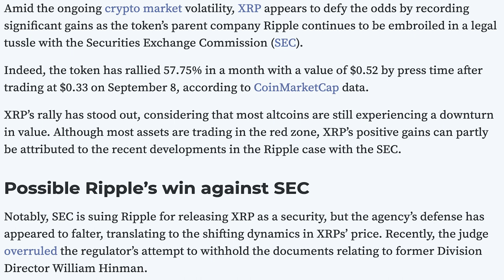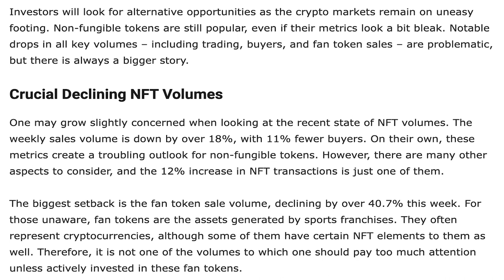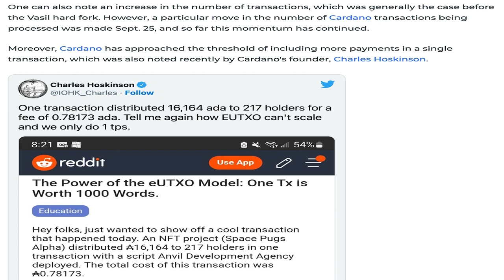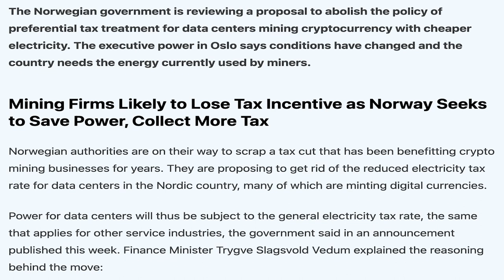Crypto news today | Shiba inu coin news today | Crypto market crash today | luna crypto coin news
09/10/2022| Cryptocurrency news today | Crypto news today | Crypto market crash today | Hindi | Cryptocurrency for beginners | luna crypto coin news

-XRP pumps almost 60% in a month amid minor wins in SEC lawsuit.
-451 Million SHIB Goes to Winner of Recent Shiba Eternity Contest.
-NFT Volumes Decline Further After Bleak September Performance.
-Stablecoins Plagued by Security Issues and Trust Concerns, Reveals New Report.
-Cardano Performance Changed Significantly After Vasil Hard Fork.
-New Study Says BTC Outperformed Both S&P 500 and Nasdaq in September.
-Norway Prepares to Reverse Electricity Tax Cut for Cryptocurrency Miners.
-Number of Smart Contracts Deployed on Cardano Grows by 100 in Two Weeks.
-Binance Licensed in Kazakhstan as Provider of Crypto Exchange and Custody Services
-Metaverse App Under "Quality Lockdown" Because of Bugs.
-Mastercard’s Crypto Secure Will Combat Fraud, Uniglo.io And Ethereum Developers Will Likely Be Fully On Board.
- Visa and FTX Partner to Launch  Crypto Debit Card in 40 Countries.